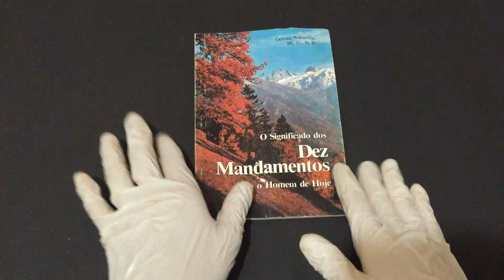COMPRE AGORA:O Significado dos Dez Mandamentos para o homem de hoje